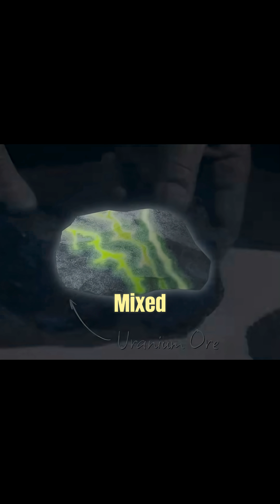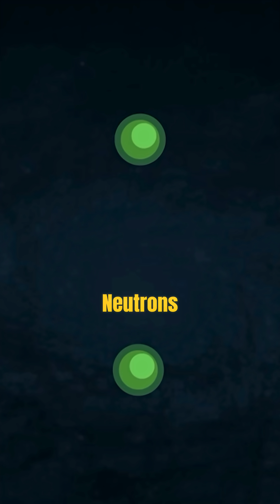Why Did We Weaponize Uranium? 🤯 (Neil deGrasse Tyson Explains)